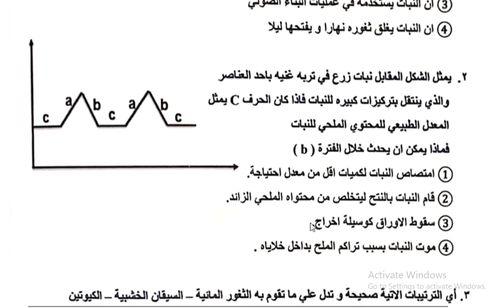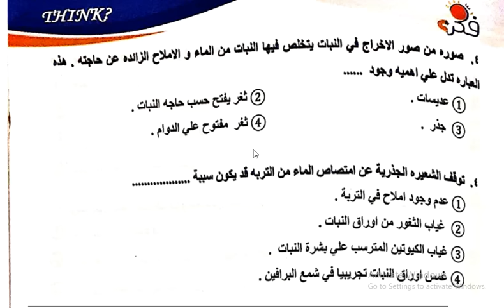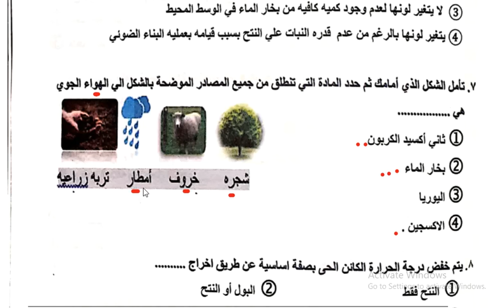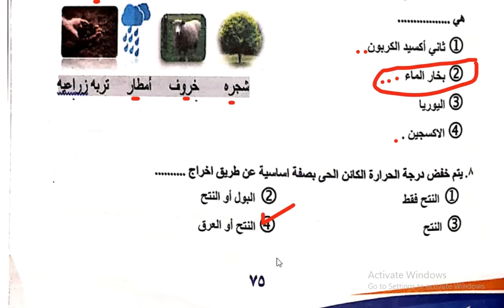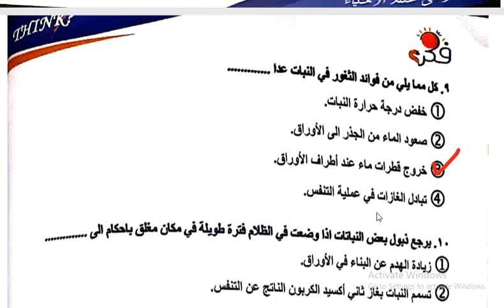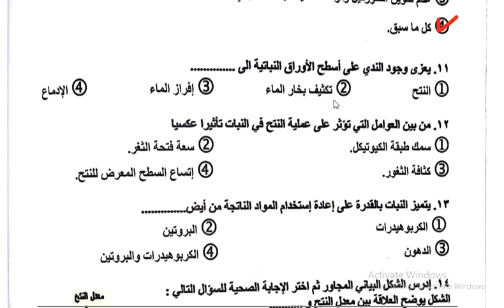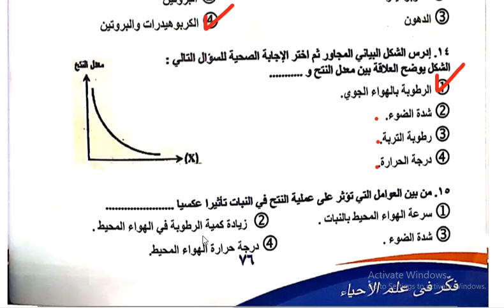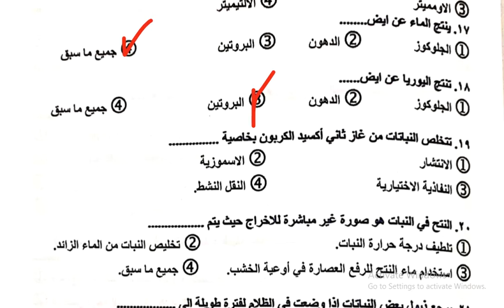للعباقرة فقط🎓حل نموذج(2)أحياء من كتاب فكر للصف الثاني الثانوي الترم الثاني